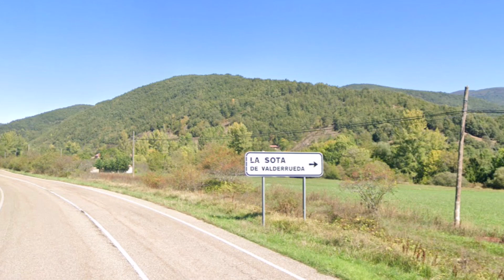La Sota de Valderrueda, LEÓN